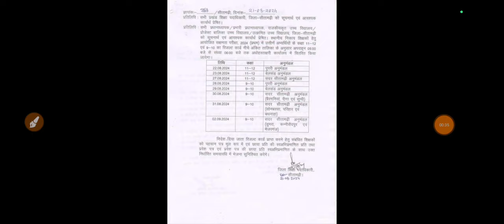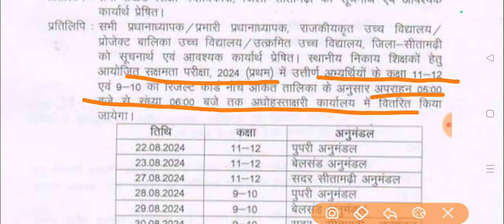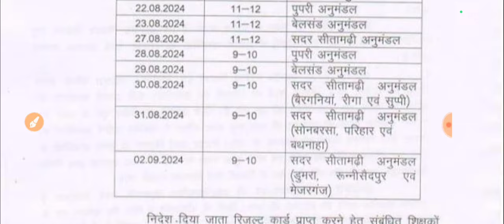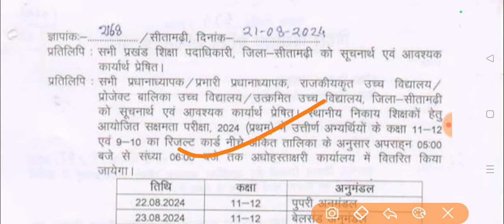सक्षमता परीक्षा 2024 का रिजल्ट कार्ड वितरण शुरू, आपके जिला का रिजल्ट कार्ड वितरण तिथि आ गया